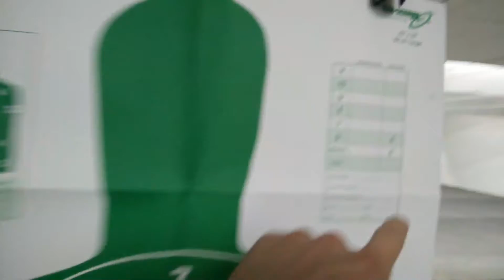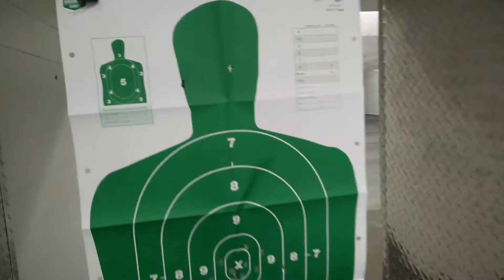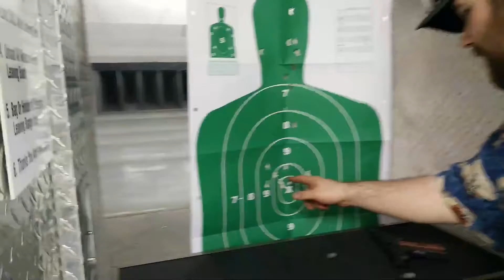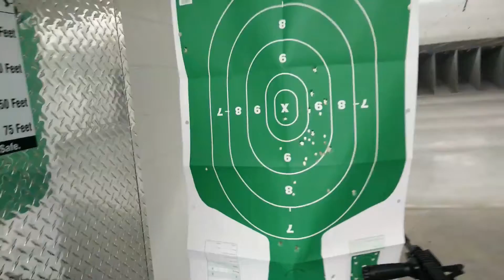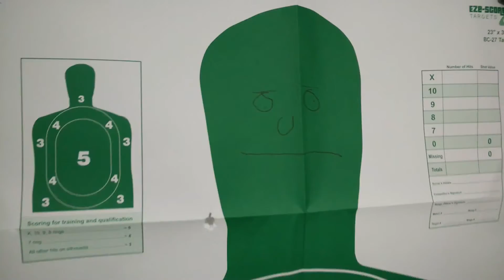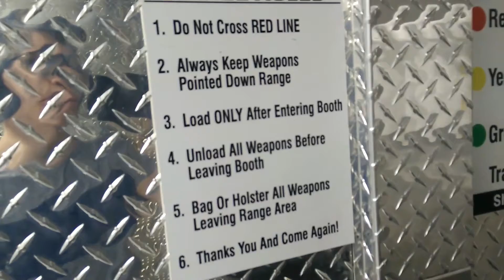At the Range - Shooting GUNS: The Lounge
Nick and Colby head to the range for their first time with Jerrod as their mentor.  We shot a G17, MP9, 1911, .357 mag, AR-15 and a few others.